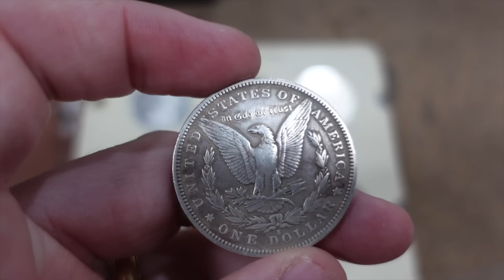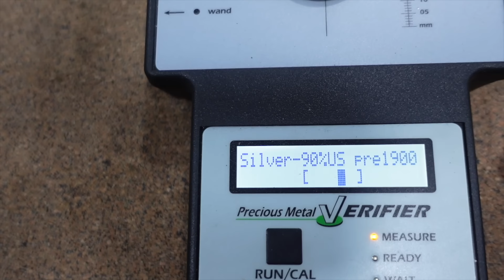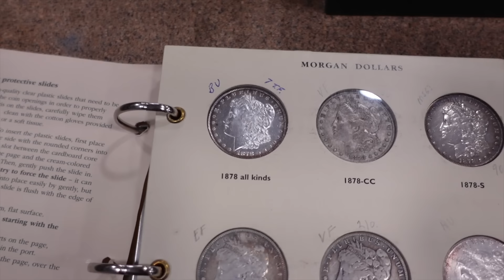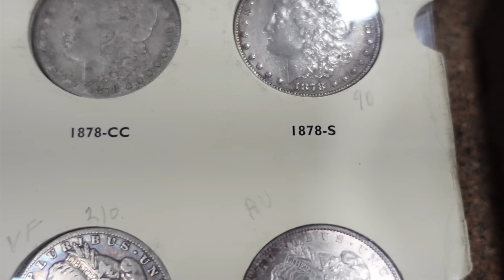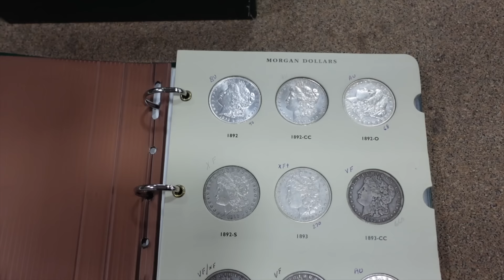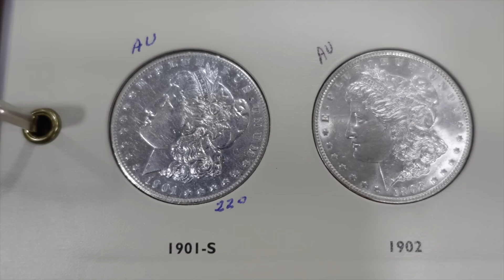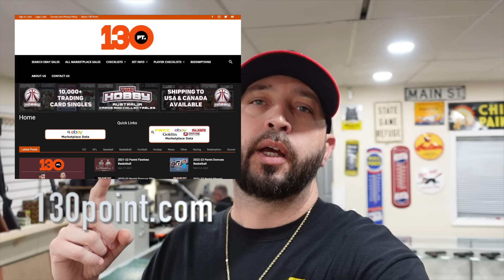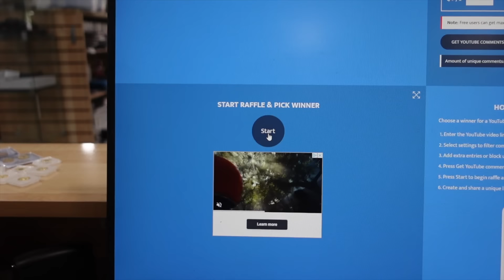He Told Me He Wants $10,000 For His Morgan Dollar Collection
This is one of the most expensive and sketchy things I've bought at the same time. A guy brings in a the whole collection of Morgan Dollars from 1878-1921. This also includes one of the most rare Morgan Dollars minted the 1893-S Morgan Dollar. He wants $10,000 but the authenticity is hard to confirm on some of the coins. Check out the video and see if we can come to a deal.

(WHATNOT FREE CREDIT)
      Free $15 off your first purchase on WhatNot

  (Sell on Whatnot and get $150 cash match for your first 7 days)

                     (KZOO BULLION)
                                $5 OFF

YouTube is not a sponsor of this contest and we require viewers to release YouTube from any liability related to this contest.

We will not use any person data collected other then shipping the won item.